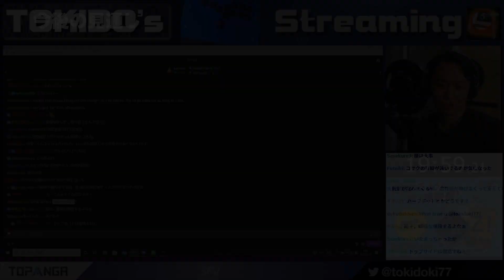ケイン・コスギさんのアドバイスを実践して、ベンチプレス記録を更新しました！【配信ダイジェスト】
ケインさんとのコラボ動画はこちら

※アーカイブは配信日から60日後に削除されます